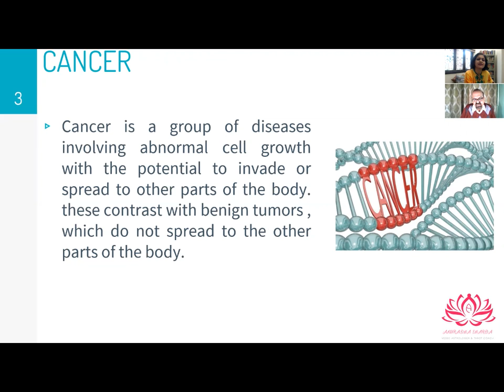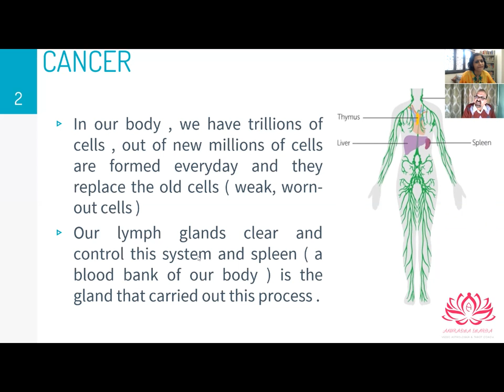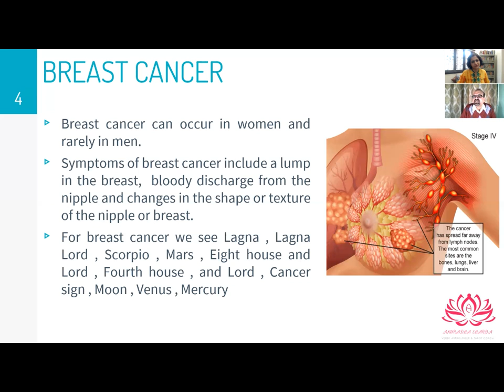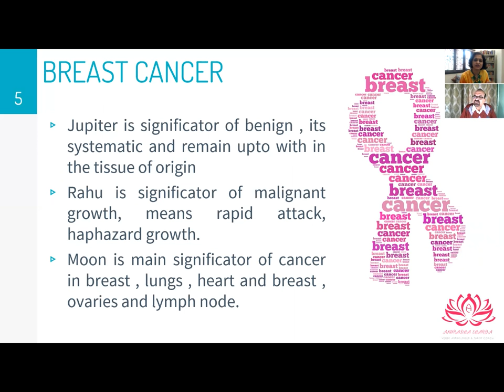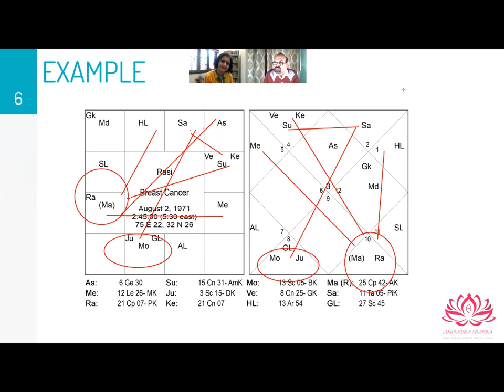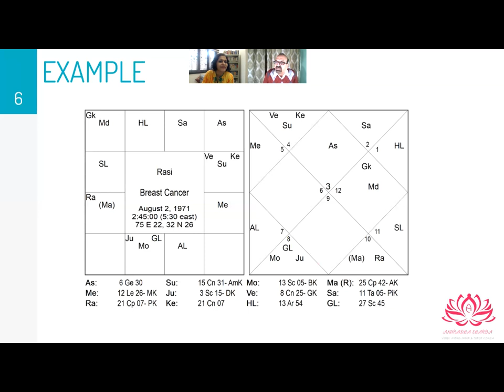Deepakji on Breast Cancer English 2